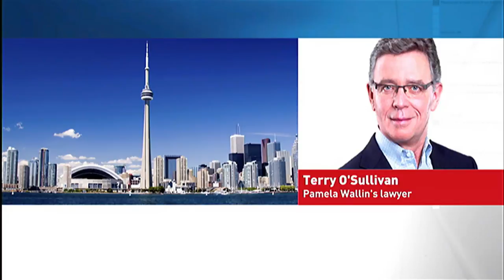Senator Pamela Wallin won't face RCMP charges over expenses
Three years after the RCMP first started looking into Pamela Wallin's Senate expenses, it was quietly announced today that it will lay no charges.